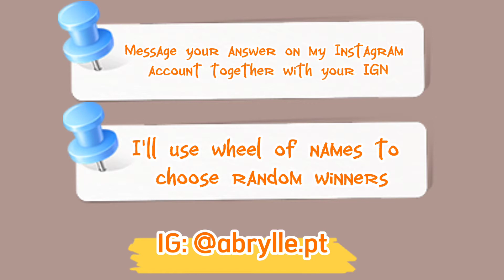Unboxing CHERRY BLOSSOM FESTIVAL + GIVEAWAY ANNOUNCEMENT | PLAY TOGETHER